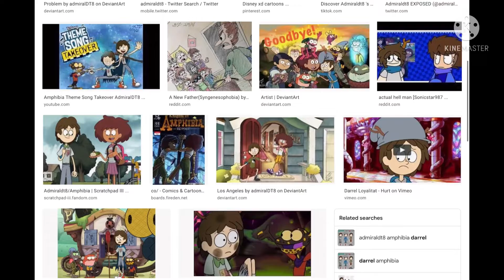Searching admiralDT8 on Safari and when I see love or cringe the video ends.